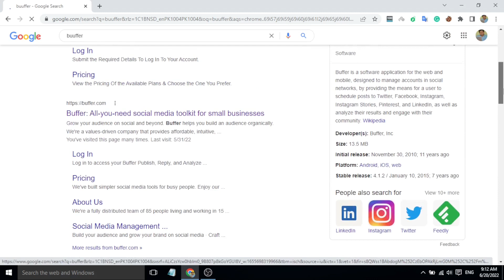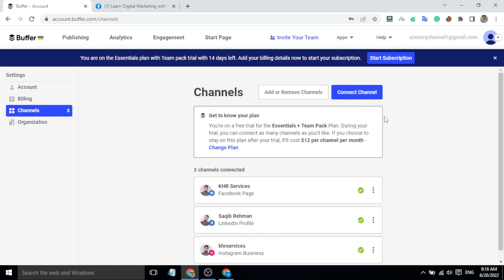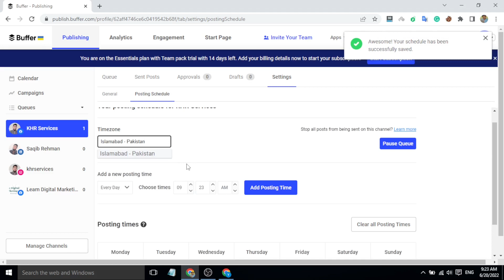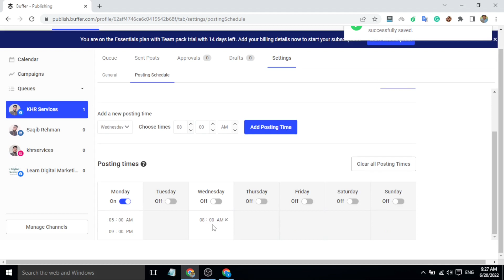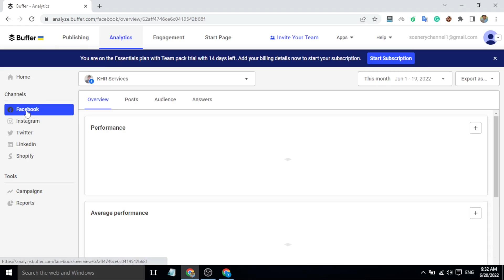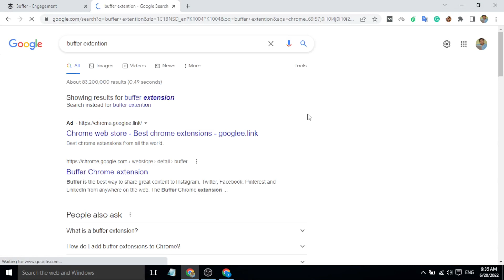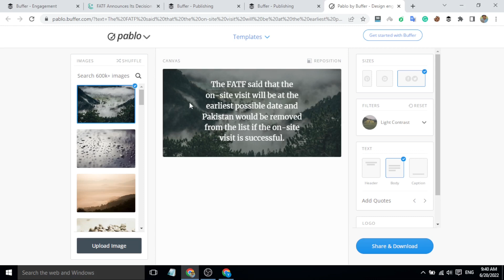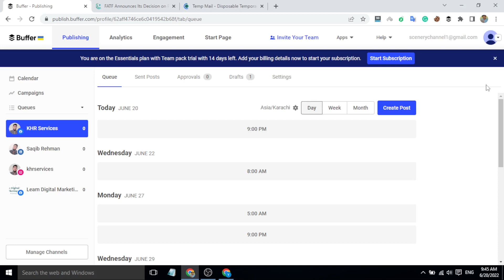Best Free Social Media Management Tools 2022 | How to Use Buffer for Social Media | KHR Services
AOA Welcome to KHR Services. This video will teach you about the best free social media management tools for 2022. You will also learn how to use Buffer for social media. If you want to learn Social Media Management Course Step by Step for free, KHR Services is one of the best platform for newbies to learn these Paid Skills for free.

Are you looking for the best free social media management tools? In this video, we’ll review the top Social Media tool Which will help you manage your social media accounts more effectively. This tool will help you schedule posts, track analytics, and more. So whether you’re a business owner or a social media professional, this tool is worth checking.

In this video, we will discuss one of the best Social Media Management tools, Buffer. Buffer is a social media management platform that lets you easily post content to your social media accounts. With the help of Buffer, you can manage up to 8 accounts for free.

After watching this video, you will be able to know the answer to these questions:

1.  How to schedule posts on LinkedIn for free?
2.  How to use the Buffer app for Instagram?
3.  Facebook par post schedule Kaise Kare?
4.  How to schedule a post on Buffer?
5.  Instagram pe post schedule kaise kare?

Here are the Social Media Links, Join and start chatting with the freelance community: